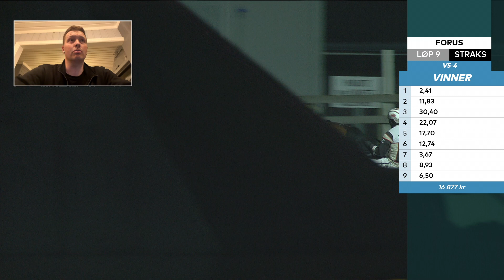Lars Raaum om V75-sjansene på Jarlsberg 25. mars